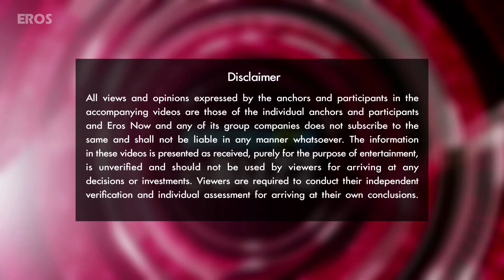B-Town stars celebrate Durga Puja | Bollywood News | ErosNow eBuzz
Sushmita Sen, Ranbir Kapoor, Kajol, Alia Bhatt & others observe durga puja with fervour.